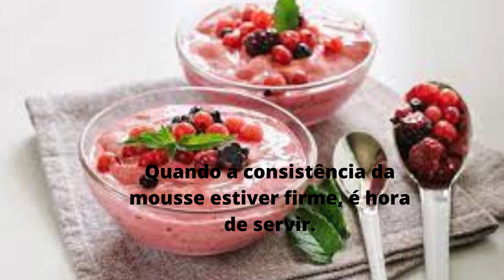DELICIOSO MOUSSE PROTEICA DE FRUTAS COM GOTAS DE IOGURTE ( PASSO A PASSO)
DESCRIÇÃO DA RECEITA ESTÁ AQUI.

Ingredientes:

Mousse:

1 clara
1 xícara (chá) de frutas vermelhas (morango, mirtilo, framboesa...- congelados ou frescos)
adoçante a gosto
½ scoop de proteína (opcional)

Gotas de Iogurte:

iogurte natural
cacau
adoçante a gosto

MODO DE FAZER:

Misture todos os ingredientes da mousse em um processador de 4 a 5 minutos.
O volume da mousse deverá triplicar (se você usar frutas congeladas, espere que elas descongelem um pouco antes de misturar).
Quando a consistência da mousse estiver firme, é hora de servir.
Caso não queira usar ovos crus, você pode bater as claras em banho maria.
Prepare as gotas de iogurte no dia anterior.
Misture o iogurte, o cacau e o adoçante (a gosto).
Despeje a massa de iogurte em uma forma de gelo de silicone.
Caso não disponha de uma, modele, sobre um prato, a massa em pequenas gotas, usando um saco plástico ou saco de confeiteiro, e leve ao freezer.
Não tenha dúvidas - as gotas vão fazer toda a diferença. Elas ficam com gosto de chocolate quando derretem.
Esta sobremesa diet é muito simples e ainda assim incrivelmente saborosa, leve e cheia de proteína. Não tem glúten, açúcar ou gordura. Esta é simplesmente uma mousse de frutas e proteína com gotas de iogurte. O que mais poderíamos querer de uma sobremesa fit?

Informação nutricional/ 1 porção
Calorias             44 Kcal
Carboidratos 4 g
Fibra               3 g
Proteínas 3 g
Gorduras 0 g